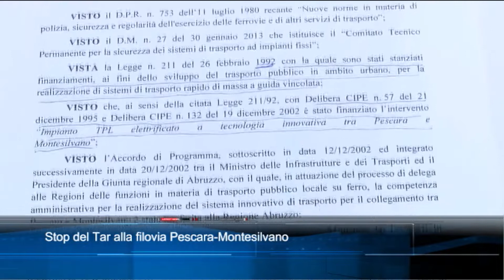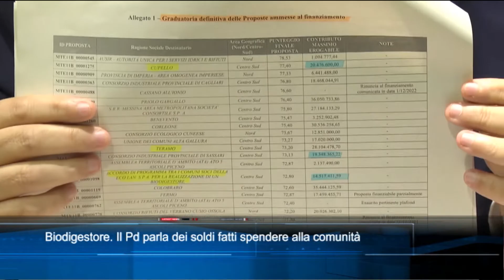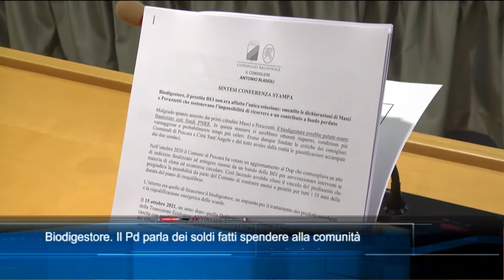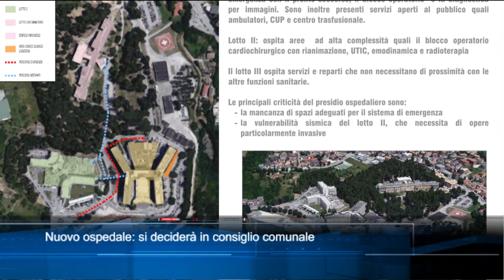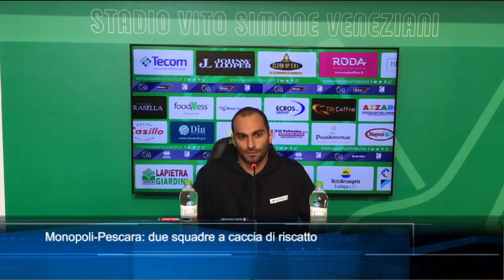TgSei edizione delle 19 di venerdì 9 dicembre 2022